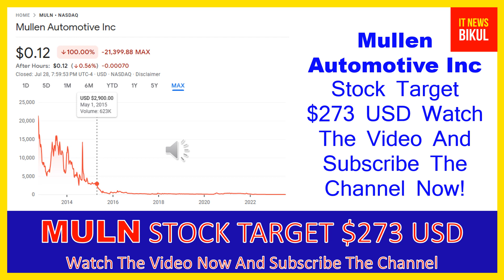MULN Stock - Mullen Automotive Inc Stock Breaking News Today | MULN Stock Price Prediction